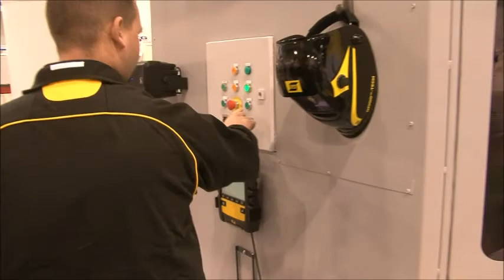Fabtech 2012 - Robotic Welding Demonstration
Watch ESAB's robotic welding demonstration at Fabtech 2012. Introducing Swift Arc AL System - a highly productive way for companies to automate simple applications without breaking the bank.  Every package includes ESAB's Aristo MIG Power Supply and KUKA KR-5 robot.  It's ready to weld - just add power, gas and wire - it's that easy!.